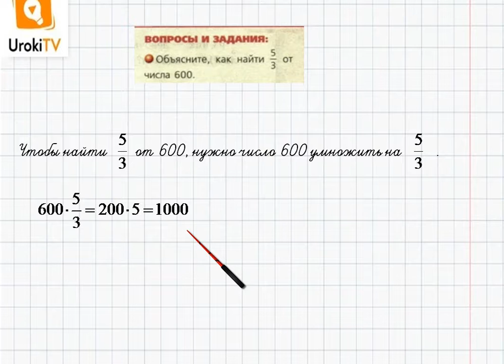Задание №1 § 3. Основные задачи на дроби - ГДЗ по математике 6 класс (Бунимович)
В данном номере находим числа по его части.